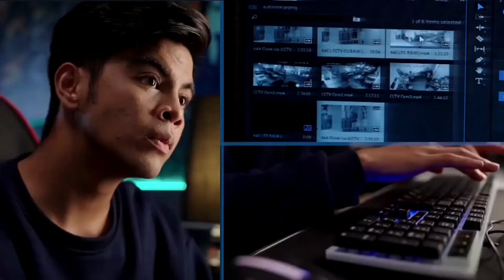HTVASIA Sedutan Layar Okey | Telefilem Raudhah Austisme